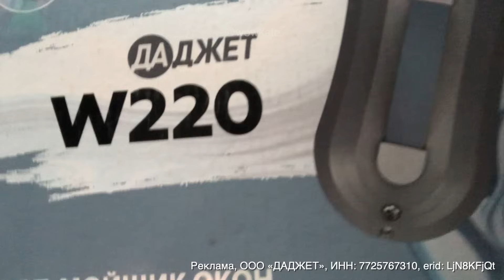Моя подружка такого не ожидала 😂 Сделала ей объёмную картину, вазочку и подушку своими руками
Просто решила сделать подарок любимой подружке своими руками из пластиковой бутылки, картона и крафт бумаги. И как всегда накосячила 🤪

🎀 Обещанные ссылочки 🎀

Реклама, ООО «ДАДЖЕТ», ИНН: 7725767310, erid: LjN8KFjQt

➻ USDT криптокошелек TXKLofBpRZnYpnZb823zrSbWLXHuDgB5n8 (TRC20)

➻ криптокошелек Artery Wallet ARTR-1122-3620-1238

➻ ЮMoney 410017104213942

Благодарю вас сердечно 🤗❤️‍🔥